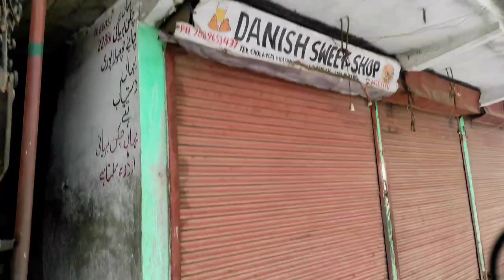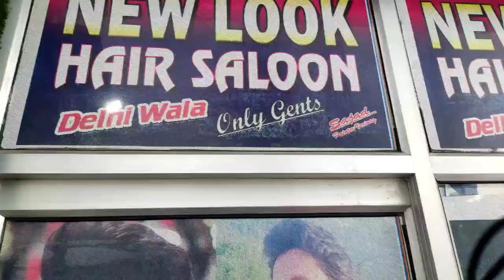VloG @ verinag market | meetup with Dehli fans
⭐ Today vlog about verinag garden, verinag market and meetup with Dehli fans .

Date: 23/02/2022
Author: fadil wani
Editor: meer aadil